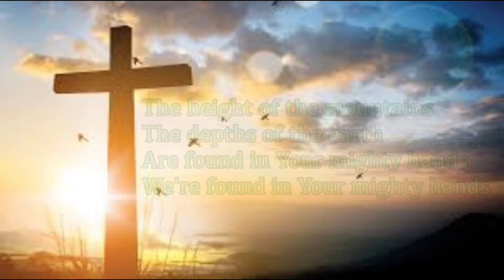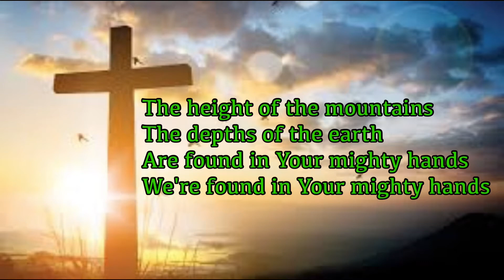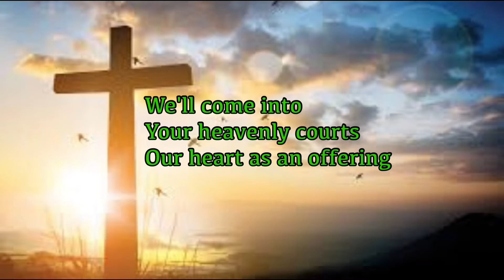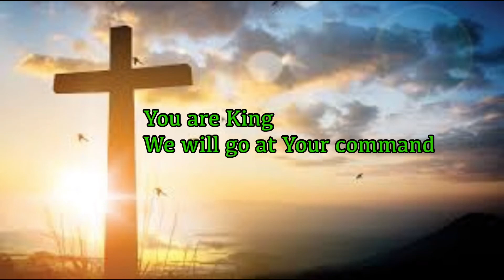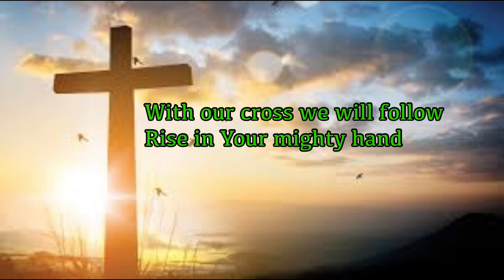You Are King with Lyrics - Ablaze Music | Liveloud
Artist: Ablaze Music